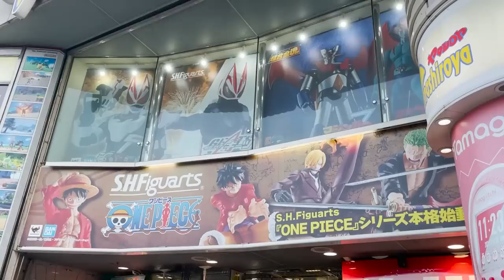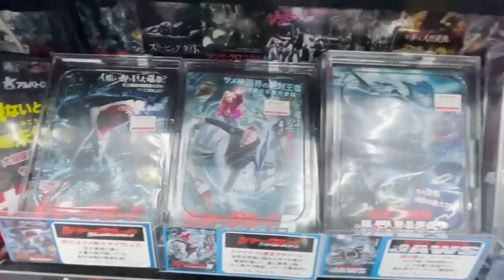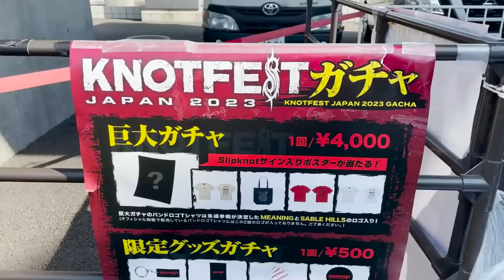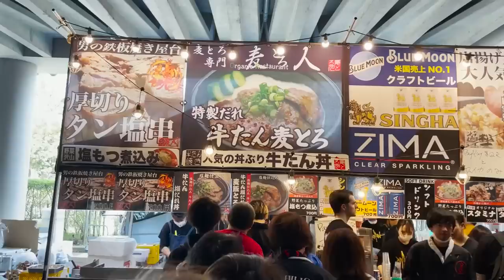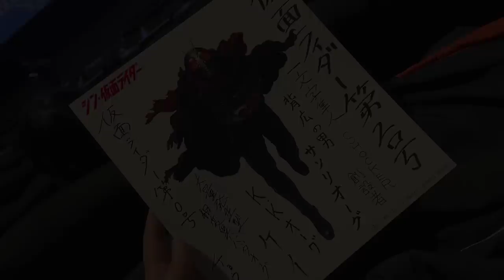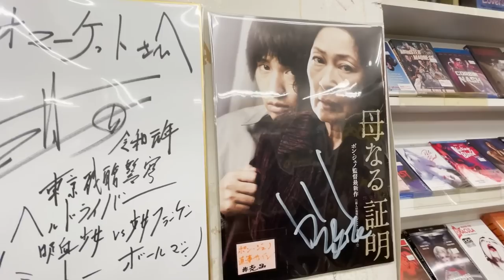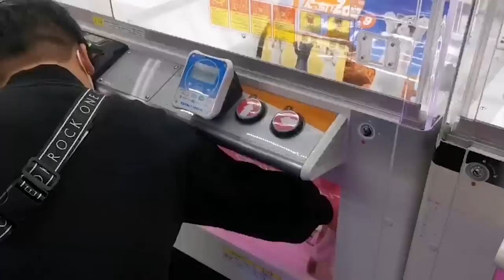หนอนหนีเที่ยว Japan ตามล่า Concert ในฝัน [ หนอนหนัง ]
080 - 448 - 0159